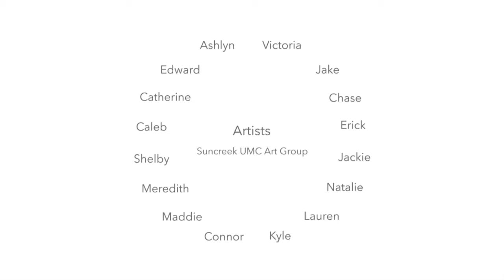Unity - Process Piece #8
"Unity" is a process-piece created from the inside out. This piece focuses on the idea of ecumenism and how the body of Christ focuses on Jesus' teaching of love. Love is at the center of every denomination, but there is beauty in diversity when how we go about performing love varies. This piece was created by Suncreek UMC's Art Group in the summer of 2015.